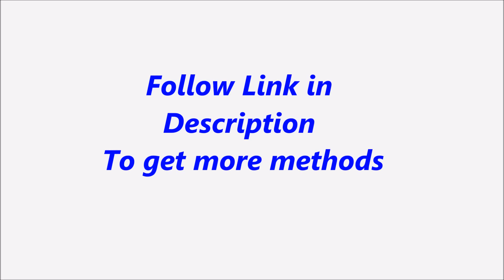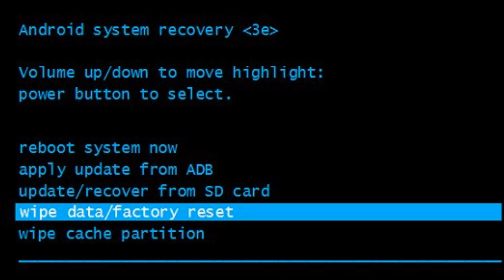Samsung Galaxy Note 3 Neo Duos Hard Reset, Format Code solution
Description :

Samsung Galaxy Note 3 Neo Duos Hard Reset, Format Code solution. You can Hard Reset your mobile easily for free. If you can not solve your problem,  Please follow our website to get more methods and information.